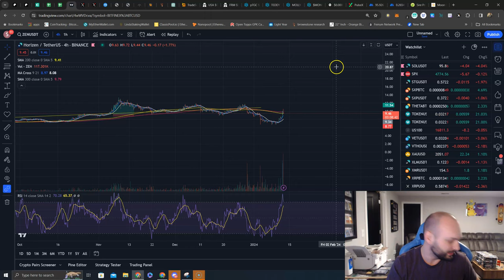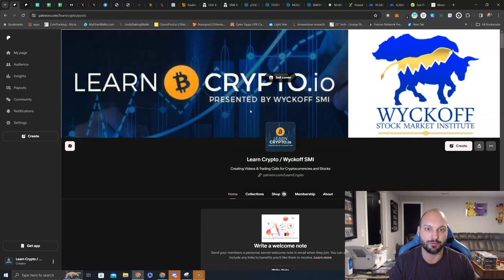$ZEN has been lagging sector competitors! Can FUD turn into Explosive Gains 🚀⁉️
$ZEN has been lagging sector competitors!

Can the removal of Privacy features turn the FUD into Explosive Gains 🚀⁉️

@horizenglobal about to expand rapidly?